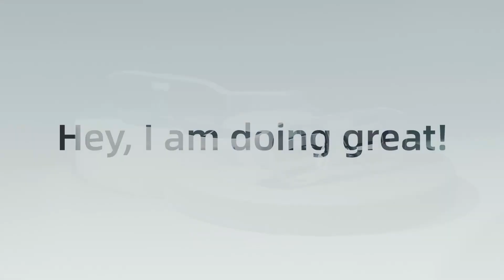LLVISION smart glasses help hearing impaired people see the sound of the world